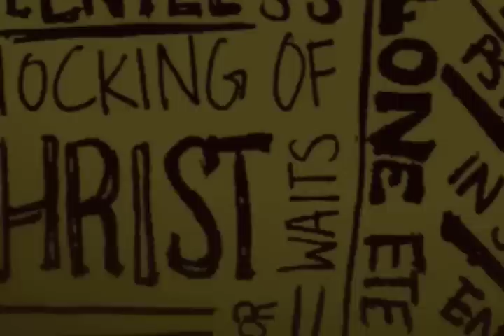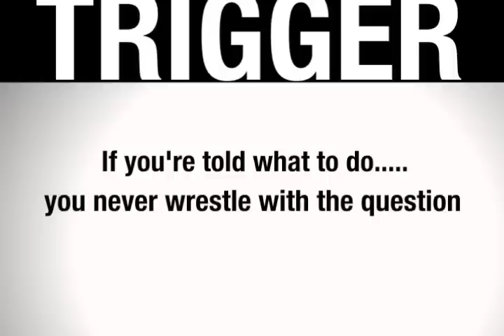Trigger Volume Three Demo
A preview of the forthcoming Trigger Volume Three DVD available from Youth Specialties, Zondervan, and Passenger Productions.  Coming soon.